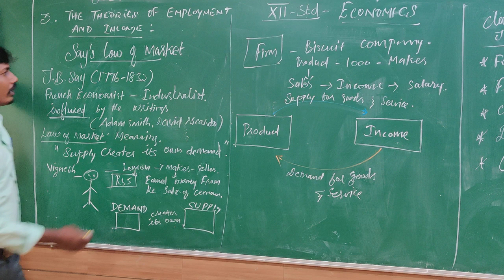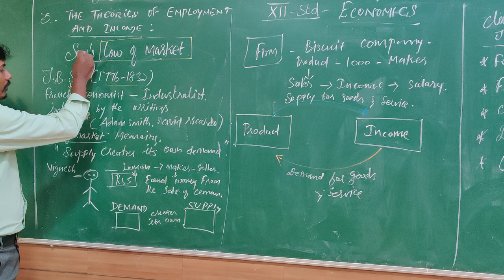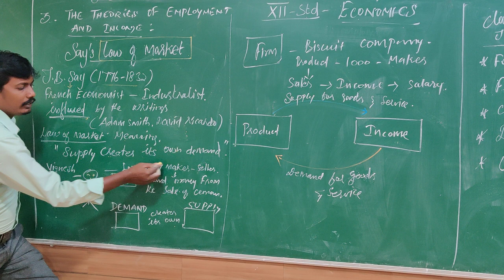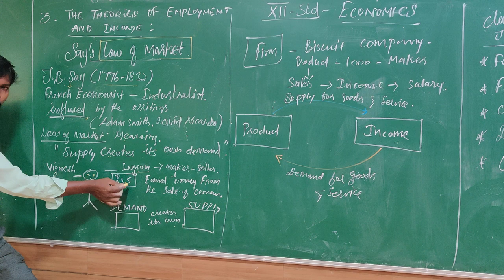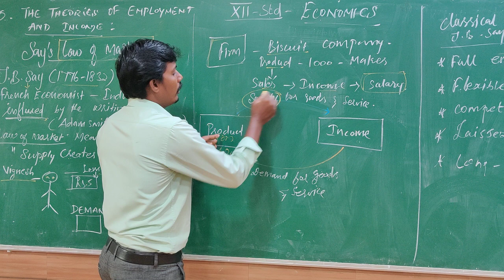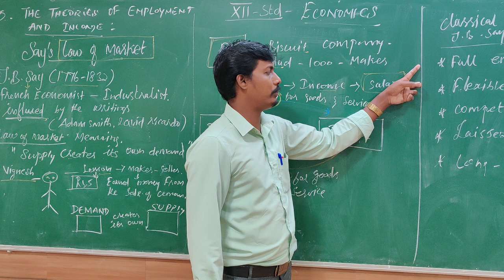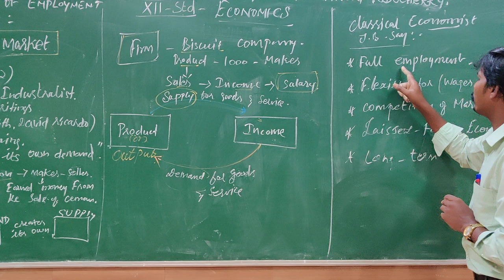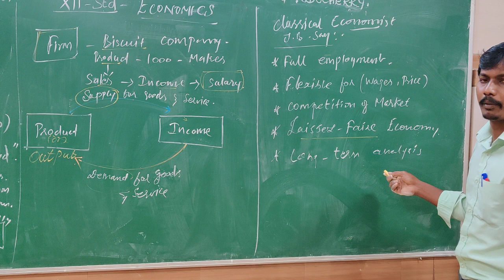XII std - Economics - Chapter 3 - J B Says Law of Market